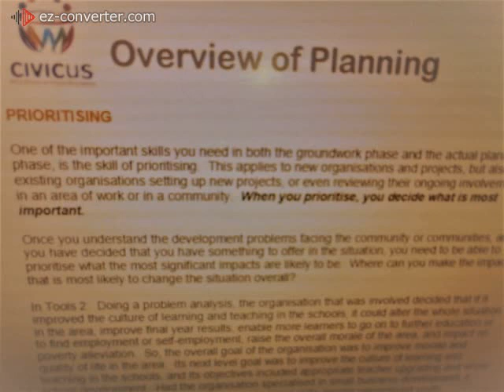GENERAL Quotations About ACCEPTANCE Page 45 The Book Of Positive Quotations By John Cook. A reading exercise. Image Civicus World Alliance For Citizen Participation OVERVIEW OF PLANNING - PRIORITISING